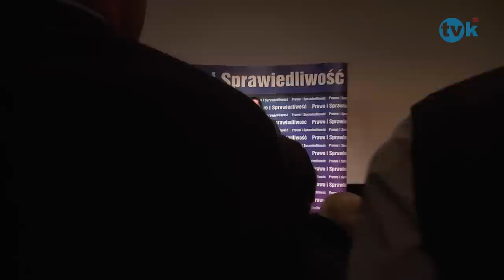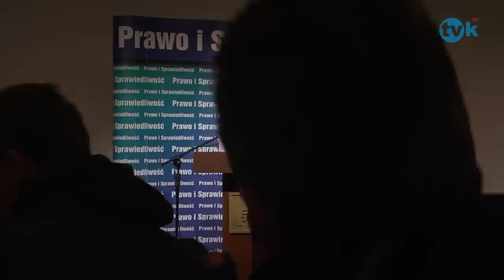Jarosław Kaczyński w Kętach TVK HD